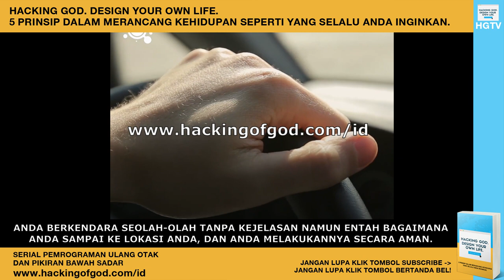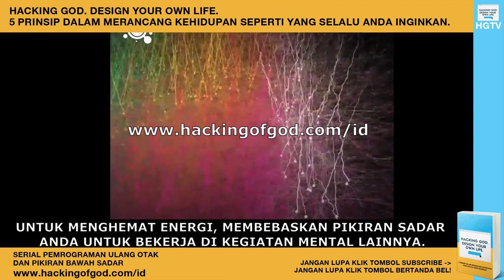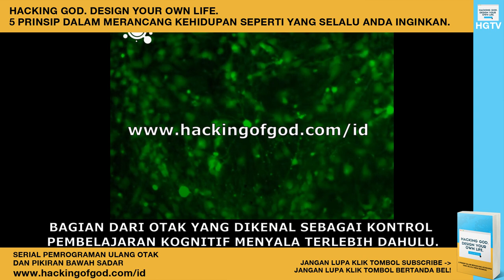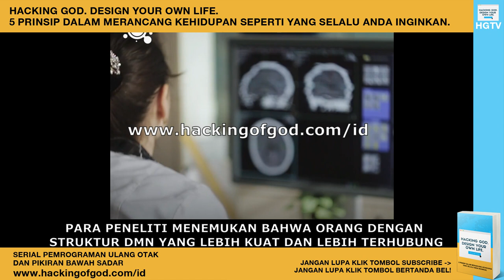Otak Anda Ternyata Bersifat Auto Pilot Bro! Wow... Menakjubkan Sekali!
Pikiran sadar Anda terdiri dari hanya 12% dari otak Anda, sedangkan pikiran bawah sadar terdiri dari 88%! Apa artinya hal itu bagi kita? Ini berarti bahwa pikiran bawah sadar Anda mengendalikan hidup Anda! Hal ini benar adanya. Sebagian besar dari kita tidak memahami rasio kesadaran ini. Kita berpikir bahwa hidup kita hanya dikendalikan oleh pikiran sadar saja. Ternyata tidak. Pikiran bawah sadar kita adalah yang mengendalikan hidup kita. Oleh karena itu penting bagi kita untuk memahami bagaimana mengendalikan pikiran bawah sadar kita untuk merancang kehidupan kita.

Pikiran bawah sadar menyimpan semua pengalaman hidup Anda sebelumnya, keyakinan Anda, ingatan Anda, keterampilan Anda, semua situasi yang telah Anda lalui dan semua gambar yang pernah Anda lihat. Cara terbaik untuk memahami pikiran bawah sadar adalah dengan melihat contoh orang yang ingin belajar cara mengendarai mobil. Pada awalnya Anda tidak akan dapat melakukan percakapan dengan siapa pun saat mengemudi karena Anda akan fokus pada berbagai gerakan yang terlibat. Itu karena Anda masih menggunakan pikiran sadar Anda untuk mengemudi.

Beberapa minggu kemudian, mengemudi menjadi kebiasaan alami yang terjadi secara otomatis tanpa Anda perlu memikirkannya. Orang tersebut bahkan mulai bisa mengemudi sambil menggunakan ponselnya atau berbicara dengan teman-temannya saat mengemudi.

Hal ini terjadi karena kebiasaan mengemudi telah dipindahkan ke pikiran bawah sadarnya dan karenanya pikiran sadar menjadi bebas. Ini memungkinkan orang tersebut untuk berbicara di ponselnya ketika sedang mengemudi. Dia bahkan bisa melakukan kegiatan mentransfer uang menggunakan aplikasi ponsel pintar saat dia mengemudi! (Saya juga suka melakukannya kok).

Pikiran bawah sadar bertanggung jawab atas perasaan dan emosi yang dipicu secara otomatis yang tiba-tiba Anda alami ketika menghadapi situasi baru. Jika Anda hendak memberikan presentasi maka semua ketakutan dan perasaan cemas yang mungkin Anda alami sebenarnya diluncurkan dan dikendalikan oleh pikiran bawah sadar Anda.

Sebaliknya, pikiran sadar bertanggung jawab atas logika, perhitungan, dan semua tindakan yang dilakukan saat Anda sadar. Pikiran bawah sadar juga mengontrol fungsi-fungsi lain dalam tubuh Anda seperti bernapas dan mengatur detak jantung.

Ketika informasi tentang mengemudi disimpan ke pikiran bawah sadar Anda, hal itu akan disimpan sebagai sebuah program. Pikiran Anda mirip dengan komputer dan informasi tentang mengemudi akan di install sebagai perangkat lunak yang dapat dijalankan secara otomatis kapan pun diperlukan.

Hal yang sama berlaku untuk banyak kegiatan dan emosi lainnya. Jika seseorang mengganggu Anda, program kemarahan yang dipasang akan diluncurkan dan hasilnya adalah perilaku yang mungkin Anda sesali nanti.

Dengan memprogram pikiran bawah sadar dengan program baru, Anda dapat memperbaiki banyak masalah di tingkat kesadaran Anda atau kepribadian Anda. Pastikan saja sistem autopilot Anda mampu menjalankan sistem Anda tanpa merusak hidup Anda atau menyebabkan Anda mendapatkan masalah di kemudian hari.

Video Courtesy of: Today I read